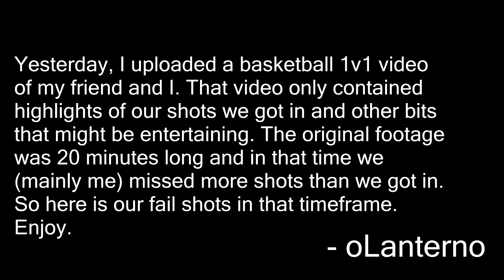oLanterno vs Friends | Fails of the basketball 1v1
Nothing worse than having more missed shots in 20 minutes than shots that both players got in..